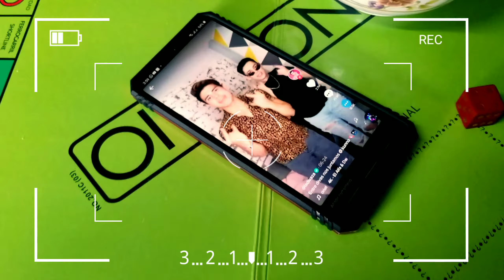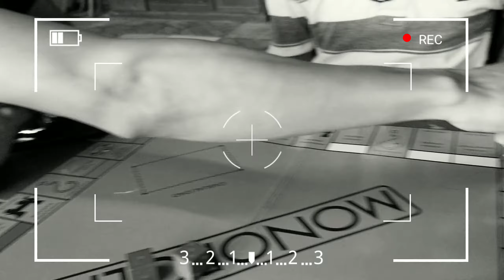RETOS EXTREMOS 😱🚨🔥 || EL SALVADOR 🇸🇻